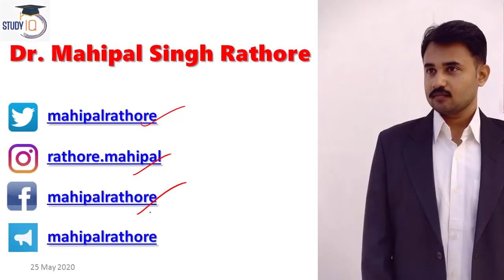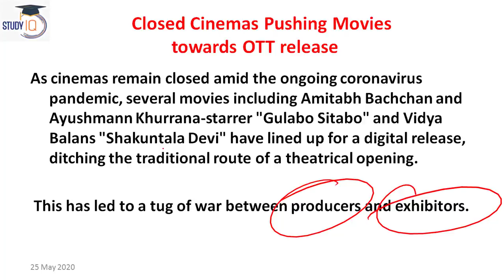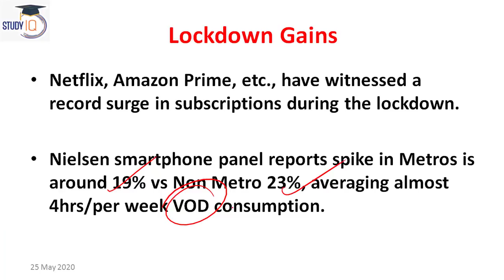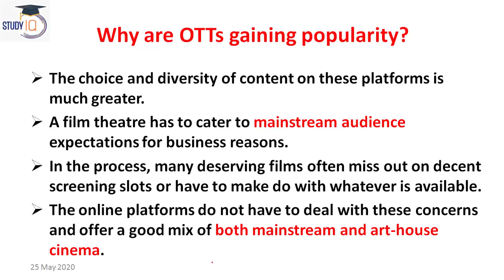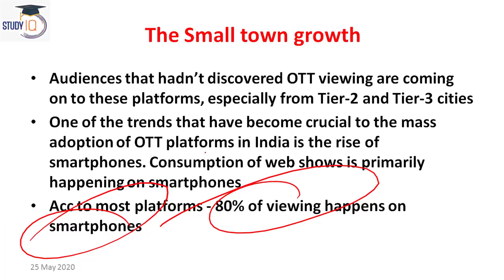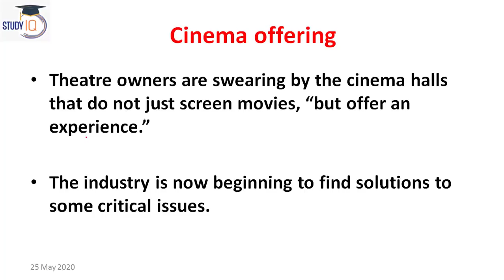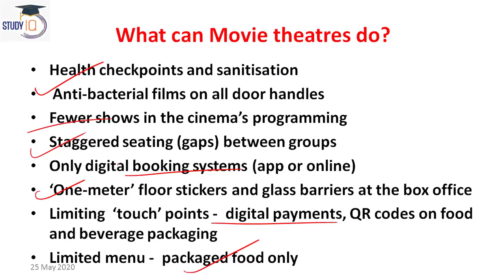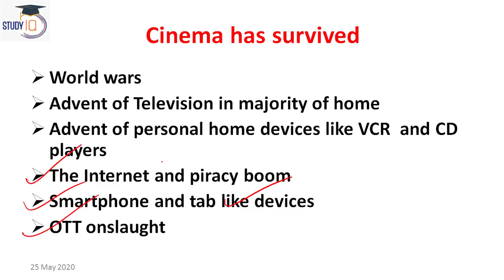OTT Platforms vs Theaters - Is entertainment consumption heading towards a change?